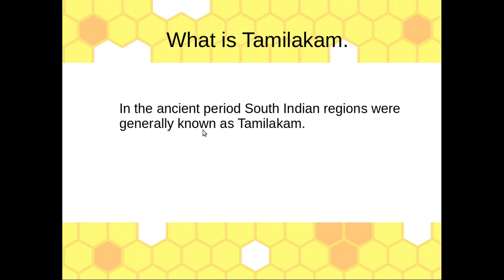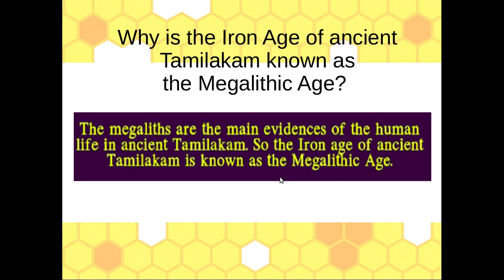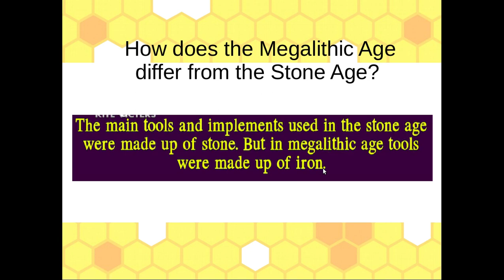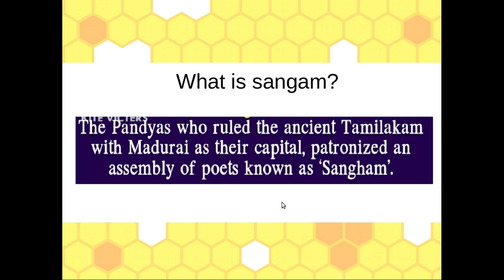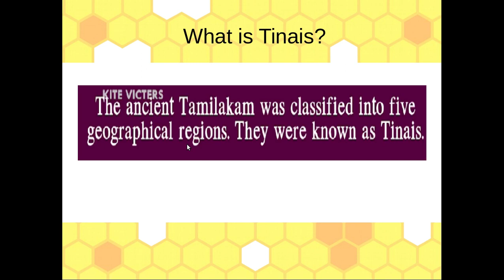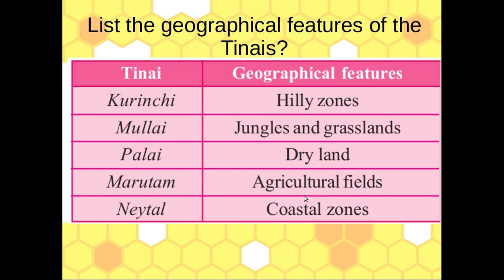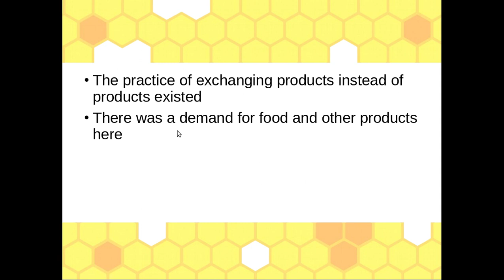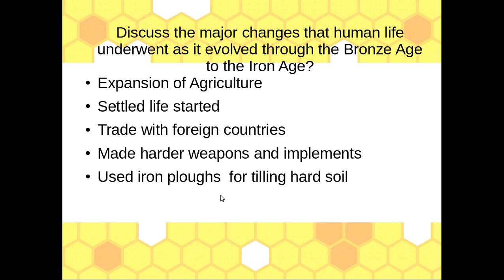Social Science Tutorials Std 5 Chapter 7.3 Changes Wrought by Iron